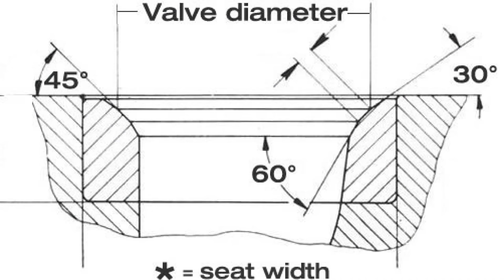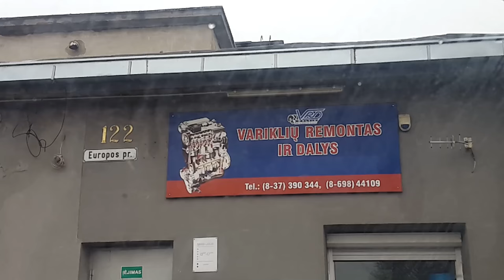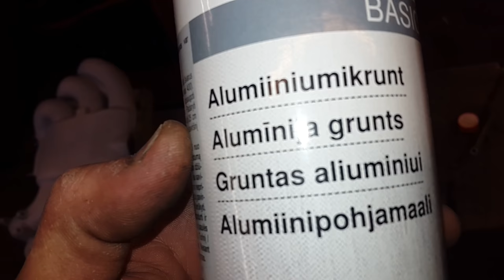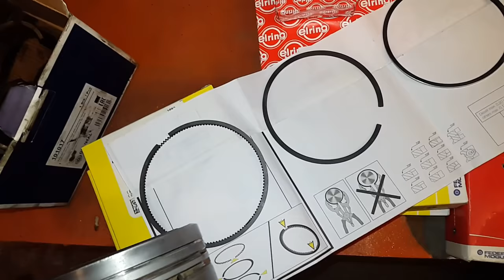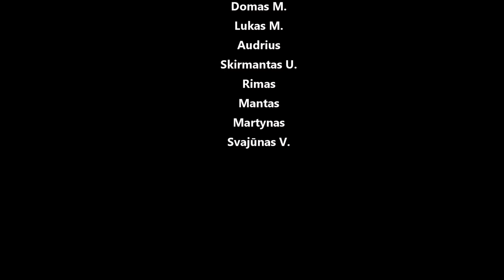e34 variklis įpusėtas surinkti - m20b25 kapitalinis, variklio bloko surinkimas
Panaudota muzika:
Solcal Body - And Punch
A-GON - simplicity
Jessica Hart - Soul Phazed